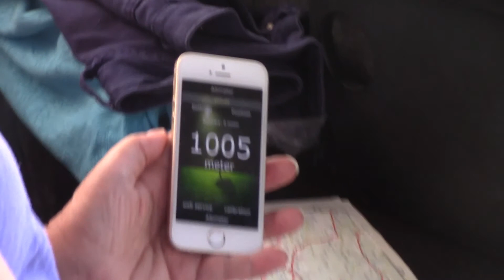Montenegro (mm. Budva) (Pikavuoro Ex-Jugoslavia 12)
Pikavuoro maailman ympäri, ExJugoslavia 12: Montenegro (Podgorica, Budva, Kotor).